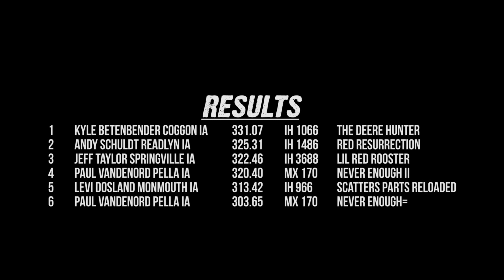ECIPA SUPER FARM TRACTORS IN TIPTON, IA 2019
ECIPA 9,300lb Super Farm Tractors pulling in Tipton, Iowa on Friday, July 12th, 2019.